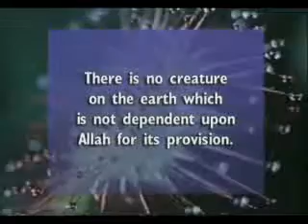The Fact Of Creation - Evidences in Animals and Nature - Harun Yahya Documentation - 3/3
THE FACT OF CREATION
[THE FACT OF CREATION] When we examine the world of living beings, we encounter very amazing examples of technology. On the body of a tiny insect or on the surface of a plant are mind-boggling systems designed with great precision. All of these show that there is a perfect design in living beings. It is impossible for this design to be the product of chance as Darwins theory of evolution maintains. It is evident that these living beings are brought into being by a Creator Who has power over the entire nature.